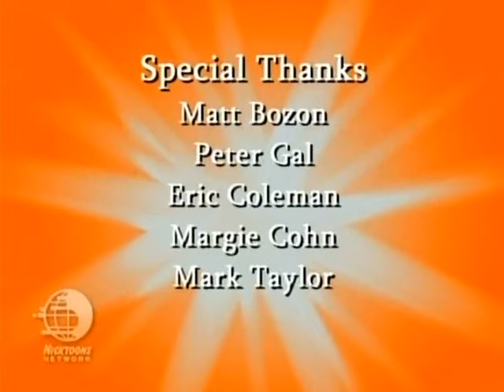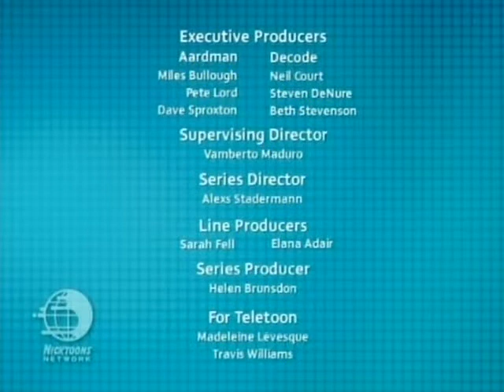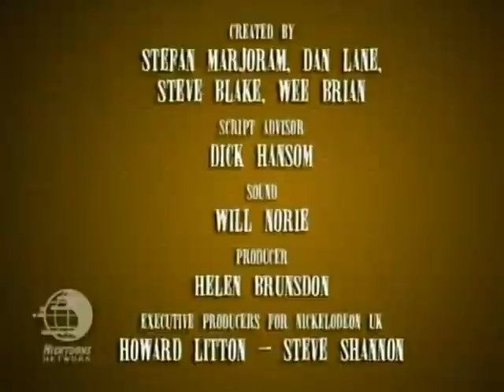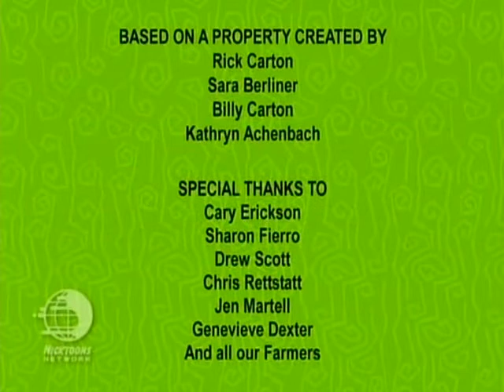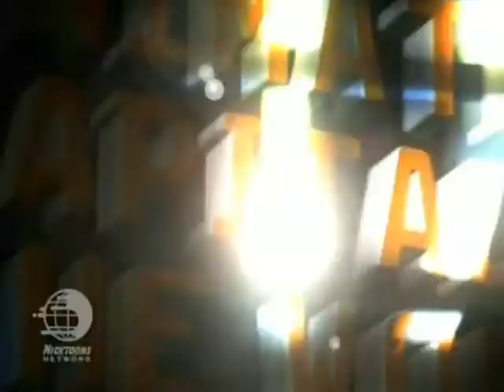Shorts in a Bunch - Episode 2 (Full)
Premiered September 30, 2007